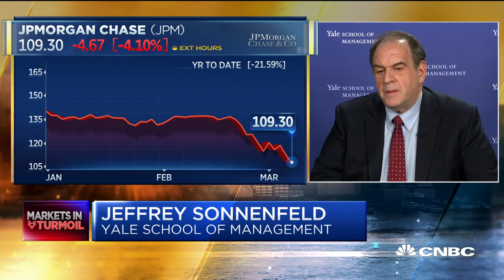Weighing in on JPMorgan CEO Jamie Dimon's emergency surgery: Leadership expert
JPMorgan Chase CEO Jamie Dimon had emergency heart surgery on Thursday. Jeff Sonnenfeld, associate dean for leadership studies at Yale School of Management, joins "Squawk Box" to discuss what this could mean for the company.

JPMorgan Chase CEO Jamie Dimon is expected to “fully recover” after having an unplanned heart surgery, according to a person who was briefed by his doctors.

Dimon, 63, was in touch with the bank’s senior leaders Friday, a day after the emergency procedure to repair an acute aortic dissection, the person said. Dimon, who has led JPMorgan since 2006, suffered chest pains Thursday morning and checked into a hospital before the tear in his aorta worsened, this person added.

“We expect him to fully recover,” said the person, who declined to be identified speaking about the chairman and CEO’s health. “We talked to his doctors, and they are happy so far,” the person said, cautioning that with any such procedure, there could be unforeseen complications.

JPMorgan, the biggest U.S. bank by assets, will be led by co-presidents Daniel Pinto and Gordon Smith as Dimon recuperates, the bank said late Thursday in a memo to employees. The bank called his surgery “successful.”

When Pinto and Smith were named co-presidents two years ago, it was with the tacit acknowledgement that should Dimon be unable to perform as CEO, the company had two experienced leaders ready to take over.

Over a longer time frame, executives Marianne Lake and Jennifer Piepszak, the former and current chief financial officers of the bank, are seen as strong contenders for CEO.

While Dimon is expected to return to his role, the bank didn’t want to commit to a timetable, the person said.

CNBC TV